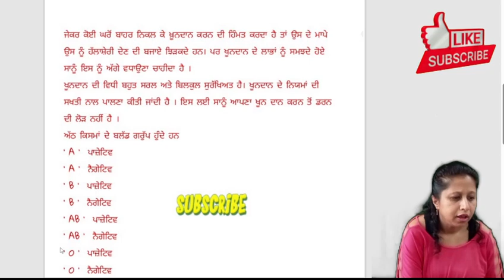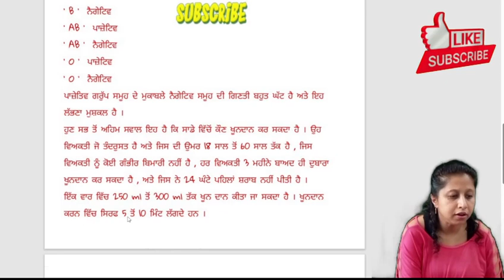Essay on Blood Donation in Punjabi ਪੰਜਾਬੀ ਵਿੱਚ ਖੂਨਦਾਨ 'ਤੇ ਲੇਖ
Essay on Blood Donation in Punjabi  ਪੰਜਾਬੀ ਵਿੱਚ ਖੂਨਦਾਨ 'ਤੇ ਲੇਖ studio yt
ਪੰਜਾਬੀ ਵਿਚ ਖ਼ੂਨਦਾਨ 'ਤੇ ਲੇਖ
ਪੰਜਾਬੀ ਵਿਚ ਖ਼ੂਨਦਾਨ 'ਤੇ ਪੈਰਾਗ੍ਰਾਫ਼